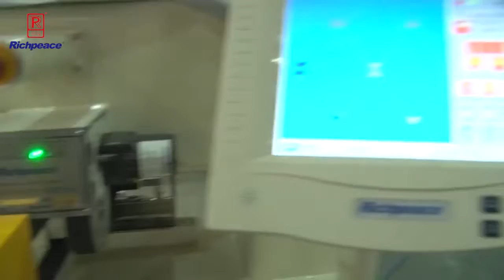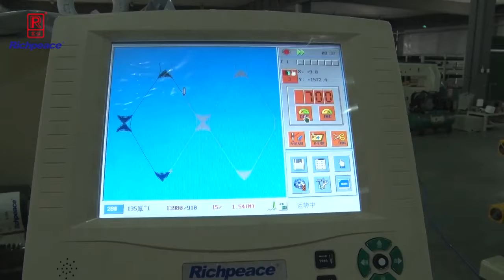Leather quilting by Richpeace Quilting & Embroidery Machine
more machine detail,pls contact Vivian